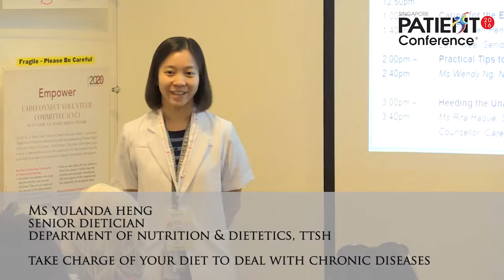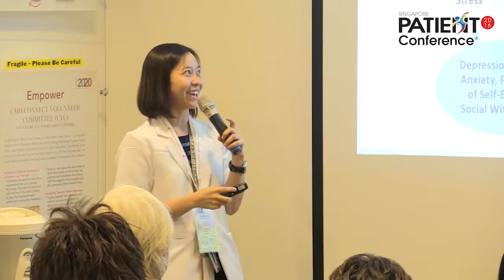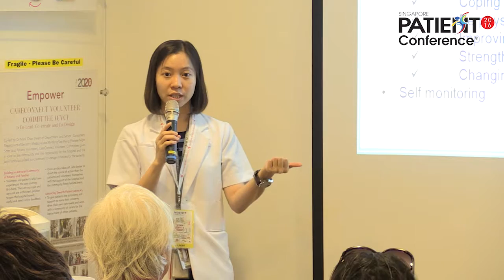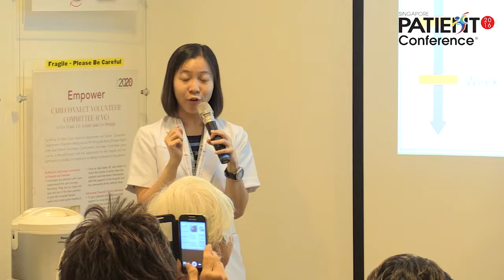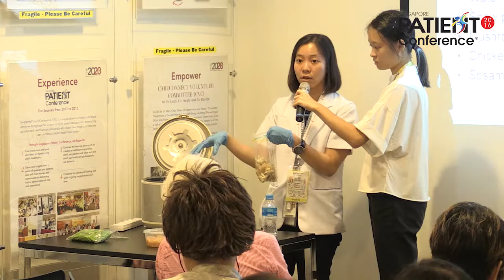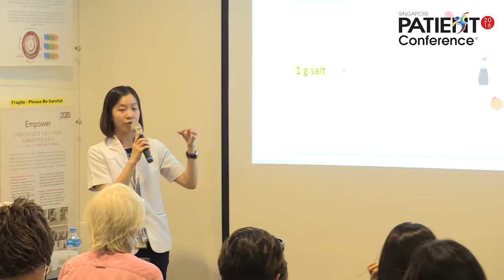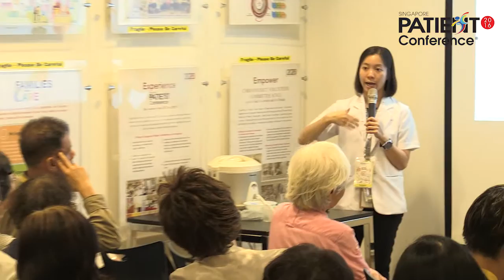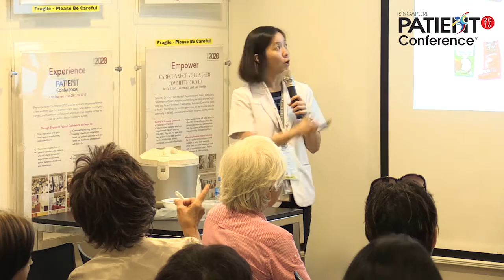Take Charge of your Diet with Chronic Diseases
Speaker: Ms Yulanda Heng